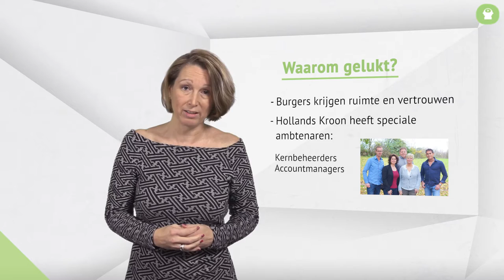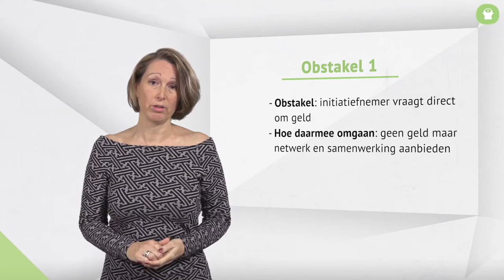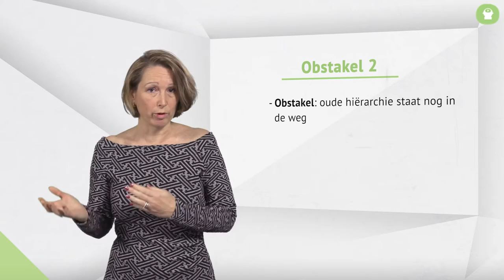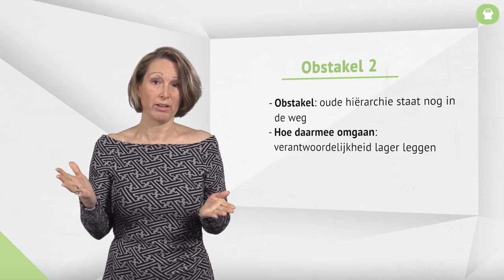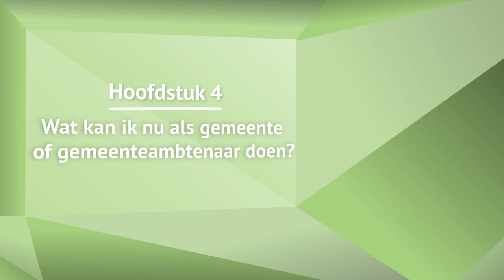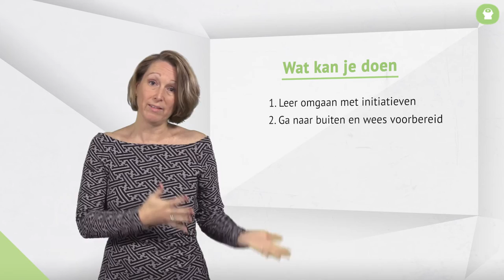Corine Hansen | 4. Op naar een andere organisatiecultuur | omooc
Omooc Werken met maatschappelijk initiatief
College 4. Op naar een andere organisatiecultuur
Spreker: Corine Hansen, organisatieadviseur gemeente Hollands Kroon

Inhoud college:

Bij de gemeente Hollands Kroon krijgen burgers de vrijheid en het vertrouwen om maatschappelijke initiatieven zelf op te pakken en te realiseren. Vanuit de gemeente zijn speciale ambtenaren aangesteld zoals kernbeheerders die in de wijken contacten leggen met burgers en accountmanagers die optreden als contactpersoon voor bedrijven en instellingen.

‘Bij de gemeente Hollands Kroon hebben wij de hiërarchische structuur weggehaald en werken we met zelfsturende teams.’

Corine laat ons zien welke obstakels de gemeente heeft overwonnen als het gaat om het slagen van maatschappelijke initiatieven, welke rol een organisatiecultuur speelt bij het stimuleren van maatschappelijke initiatieven en wat je als ambtenaar zelf kunt doen.

Dit college is onderdeel van een vijfdelige reeks 'Werken met maatschappelijk initiatief'. Registreer je eenmalig op omooc.nl, bekijk de videocolleges, bestudeer het aanvullend materiaal en opdrachten en ga in gesprek met mede-cursisten.